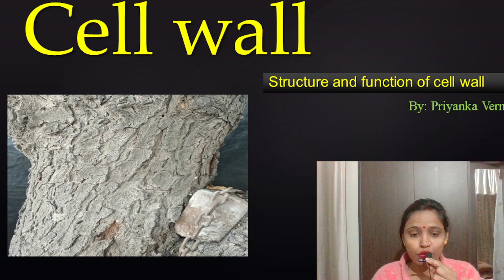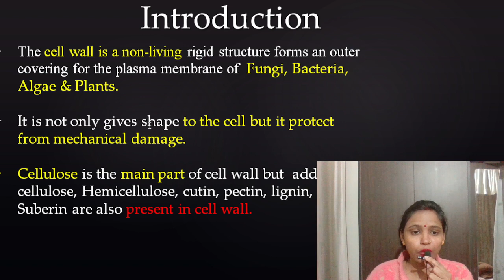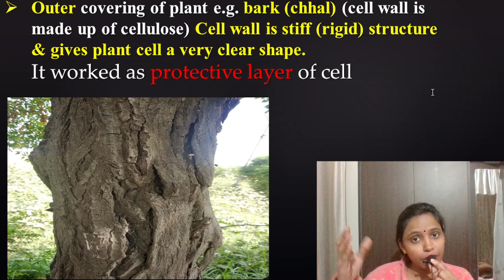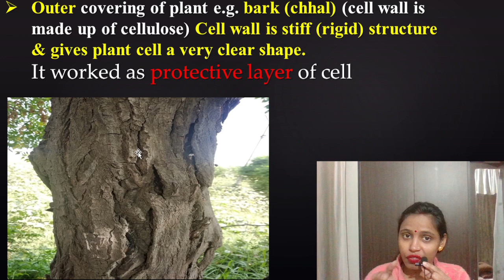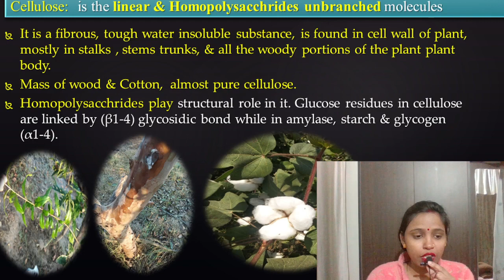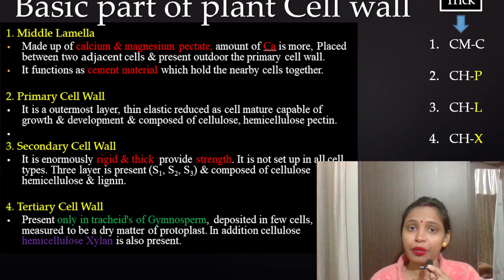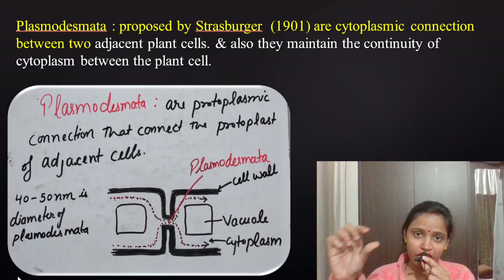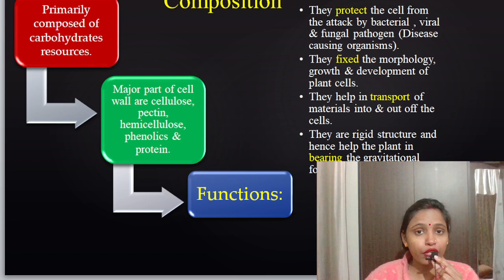Cell wall- Cell: The unit of life |Class 11 Biology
WELCOME to RAMSHA.S. Lifescience
This video includes details discussion  on the Cell wall- Cell: The unit of life |Class 11 Biology. History-Robert hooke (1665) "WALL".The cell wall is a non-living rigid structure forms an outer covering for the plasma membrane of  Fungi, Bacteria, Algae & Plants. It is not only gives shape to the cell but it protect from mechanical damage.
Cellulose is the main part of cell wall but  addition to cellulose, Hemicellulose, cutin, pectin, lignin, Suberin are also present in cell wall.
Outer covering of plant e.g. bark (chhal) (cell wall is made up of cellulose) Cell wall is stiff (rigid) structure & gives plant cell a very clear shape.It worked as protective layer of cell.Cellulose:  is the linear & Homopolysacchrides unbranched molecules.It is a fibrous, tough water insoluble substance, is found in cell wall of plant, mostly in stalks , stems trunks, & all the woody portions of the plant plant body.
Mass of wood & Cotton,  almost pure cellulose.
Homopolysacchrides play structural role in it. Glucose residues in cellulose are linked by (β1-4) glycosidic bond while in amylase, starch & glycogen (α1-4).Middle Lamella
Made up of calcium & magnesium pectate, amount of Ca is more, Placed between two adjacent cells & present outdoor the primary cell wall.
It functions as cement material which hold the nearby cells together.
2. Primary Cell Wall
It is a outermost layer, thin elastic reduced as cell mature capable of growth & development & composed of cellulose, hemicellulose pectin.
3. Secondary Cell Wall
It is enormously rigid & thick  provide strength. It is not set up in all cell types. Three layer is present (S1, S2, S3) & composed of cellulose hemicellulose & lignin.
4. Tertiary Cell Wall
Present only in tracheid's of Gymnosperm, deposited in few cells, measured to be a dry matter of protoplast. In addition cellulose hemicellulose Xylan is also present. Plasmodesmata : proposed by Strasburger  (1901) are cytoplasmic connection between two adjacent plant cells. & also they maintain the continuity of cytoplasm between the plant cell. Cell wall is the main difference between the plant and animal cells is because of their rigid structure.
It can be tough and flexible which provides the cell structural support.
Ruminate animals, like cattle, giraffes, dear & camels all are digest cellulose is due to bacteria live in the rumen (first compartment in stomach of ruminant) secrete the enzyme cellulase, a β-Glycosidase effective in the hydrolysis of cellulose
Termites freely digest cellulose, only because of their intestinal tract harbors a symbiotic microorganism, Trichonympha, that secretes cellulase  (enzyme) which hydrolyzes the (β1-4) linkages.
Wood-rot Fungi Bacteria also produce cellulase enzyme.
 class 11th biology (NEET/CBSE/NCERT)
this video will be beneficial for all the life science exam, student who preparing for various life science exam like NEET, UGC-NET, GATE & various entrance exam like MSc. & Ph.D. & also helpful for class 9th, 11th medical class, BSc medical